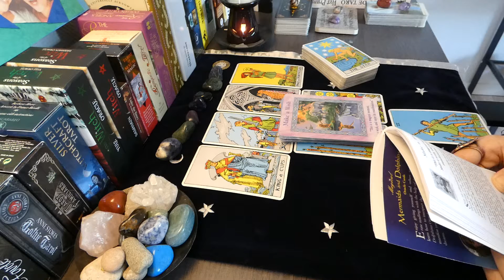Aries *Week Ahead* May 30th – June 5th 2022